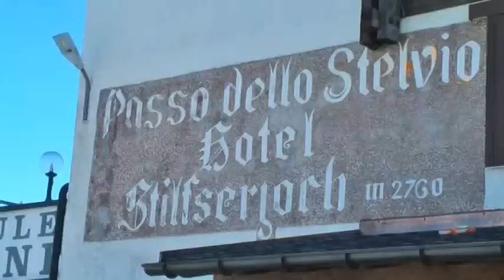Stelvio Pass Nissan GT-R GTR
My GTR up the Stelvio pass. Watch out for the cement mixer and bike on its side ! Sorry about the sound track !